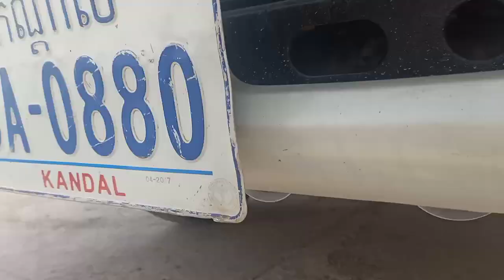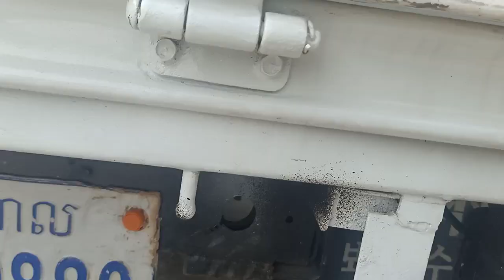ឡានដឹកលក់ 2.5ton/01 ម៉ៃធីធូ/Mighty ||/2001/ម្ចាស់ដេីមទី1/$12,800ត/tel 070969098/095944436/0972822001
នៅក្នុងវីដេអូនេះខ្ញុំនឹងថតបង្ហាញលំអិតបន្ថែមពីឡានអោយបងប្អូនងាយស្រួលមើលបានច្បាស់ៗសិនមុននឹងមកមើលជាក់ស្តែង

1  $10,500 ឡានលក់ Ssang yong istana 97/15កៅអី

2 Lexus RX 300 ឆ្នាំ 01

3 ឡានដឹកលក់ Kia Frontier 97

4 ឡានដឹកលក់ លីប្រូ/Hyundai Libero 03

5 $3,500 ឡានលក់ តូរីស/Torist 94

6 Highlander 03 v6 limited full ប៉ុង1

7 $3,850 ឡានលក់ Corolla 95

8 $6,900 ឡានលក់ Starex 02 លេខអូតូ

9 ឡានលក់ Starex cvx 09 hfull/ព័ណស/$14,800

10 ឡានលក់ ឆ្លាម/Camry 98 absក្នុងលឿង

11 $6,900 ឡានលក់ Ssang yong istana 96/12កៅអី

សូមស្វាគមន៏បងប្អូនទាំងអស់គ្នាដែលបានបានចូលមកទស្សនាវីដេអូលក់ឡានតម្លៃធូៗថ្លៃ

ពីឆាណែល​ចាន់ដារ៉ាលក់ឡានធូរថ្លៃក្រោមទីផ្សា​ដើម្បីកុំអោយខកខានទទួលបានវីដេអូថ្មីៗពីការផ្សព្វផ្សាយលក់ឡានបានមុុនគេ

សូមចុចសាប់ស្ក្រាប់ឆាណែលឬចុចសញ្ញាកណ្តឺងនោះបងប្អូននឹងបានទទួលព៍តមានពីការលក់ឡានបានមុនគេ

នៅទីនេះអ្នកទាំងអស់គ្នាអាចស្វែងរកទិញនិងលក់ឡានថ្មីៗជាច្រើនដែលល្អៗនិងមានតម្លៃថោកសមរម្យជារៀងរាល់ថ្ងៃ